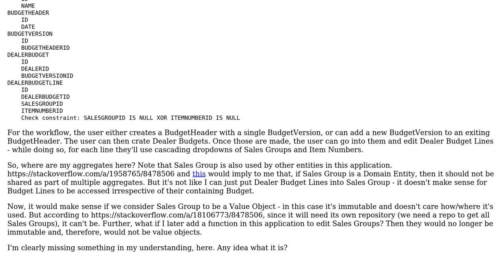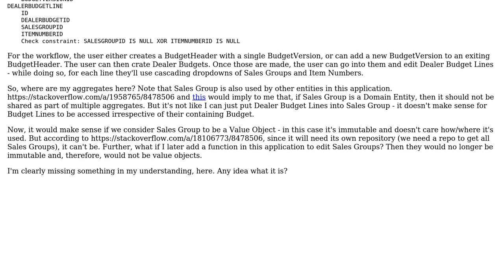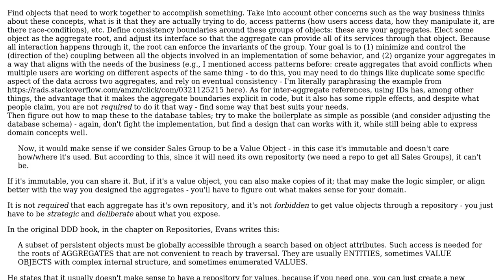Software Engineering: How to determine aggregates when entities are shared?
With thanks & praise to God, and with thanks to the many people who have made this project possible! | Content (except music & images) licensed under CC BY-SA | Music | Images & others | With thanks to user Sarov user Filip Milovanovic user d219 and the Stack Exchange Network Trademarks are property of their respective owners. You are responsible for your own actions.